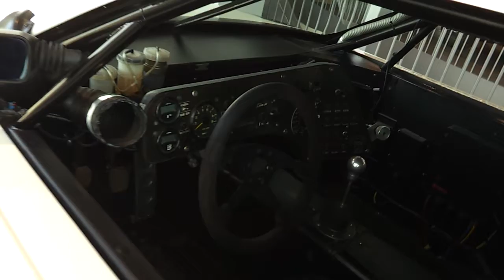Audi Museum Ingolstadt, Germany